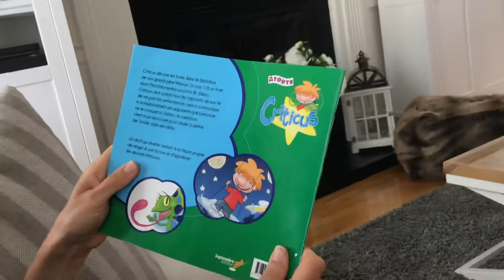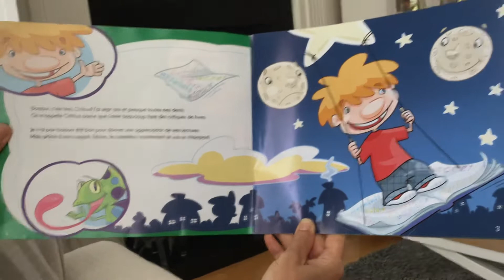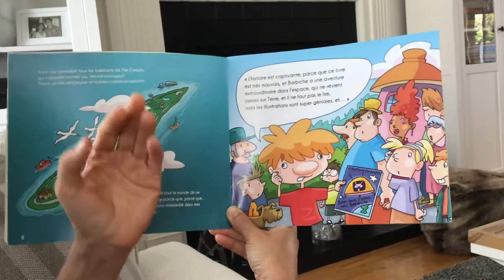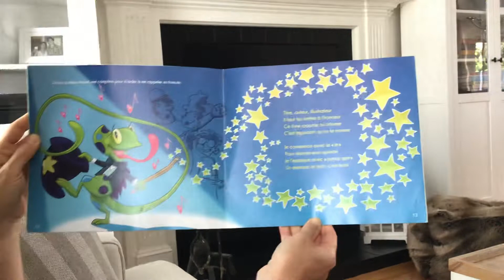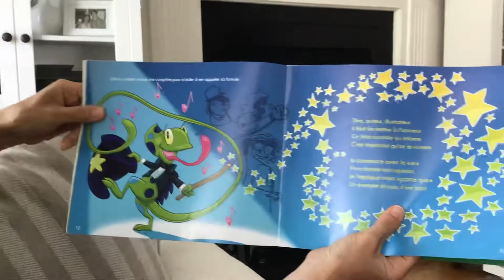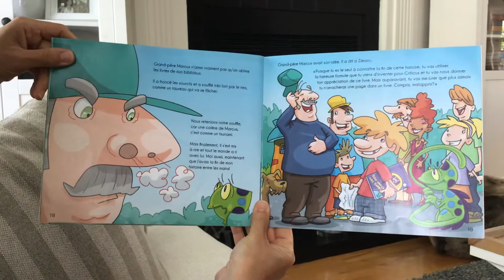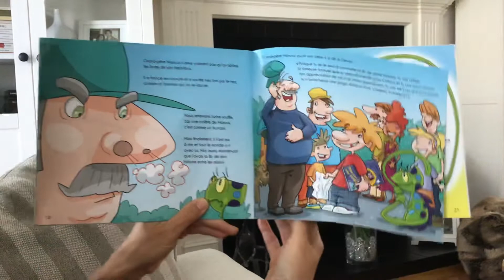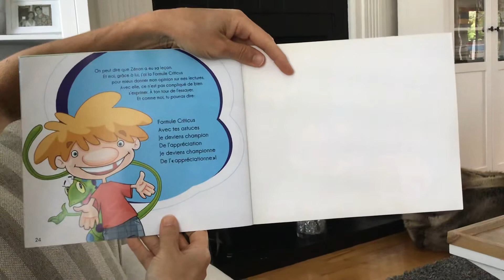Des astuces pour Criticus